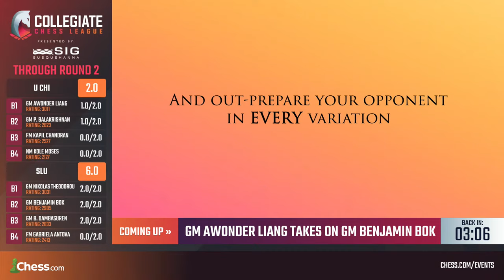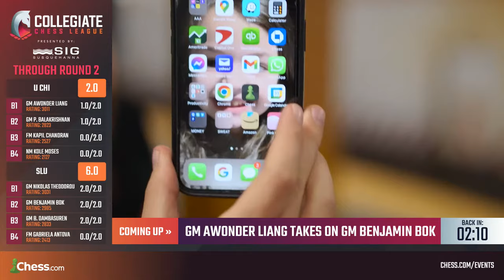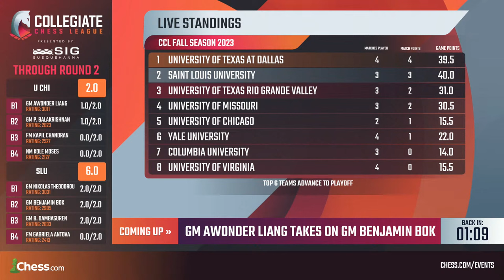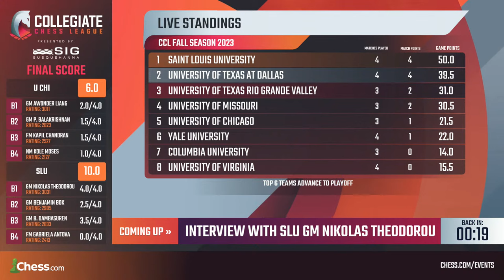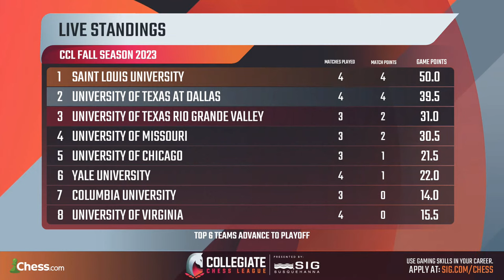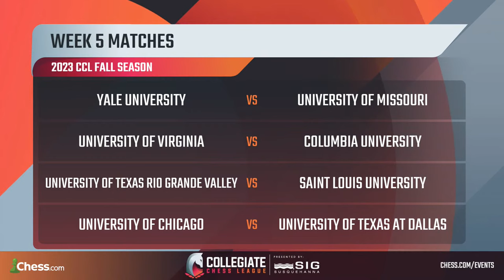Collegiate Chess League Fall 2023 Week 4 Part II | Watch Top Colleges Battle In Chess For Glory!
The Collegiate Chess League (CCL) is the premier online chess competition for college students. The CCL Fall Season is a team event featuring a $25,000 prize fund and players from universities across the world. Hundreds of players of every level participate each season, with regular appearances by GMs Benjamin Bok, Awonder Liang, Nicolas Checa, Grigoriy Oparin, and more!